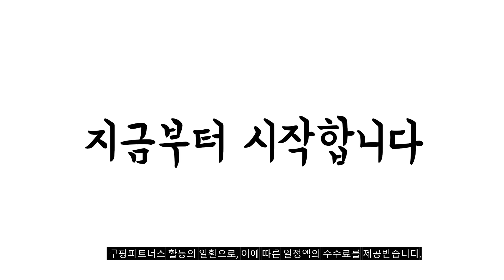2024년 불티나게 팔린 아이패드프로 추천순위 TOP10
❤️❤️❤️ 아이패드프로 구매 가격 평점 리뷰 정리해 봤어요! ❤️❤️❤️

[00:06]
10위. 아이패드 프로 5세대 12.9 128GB 256GB 512GB [1,378,000원]

[00:11]
9위. 아이패드 프로 3세대(5세대) 11인치 128GB 256GB WiFi [1,081,460원]

[00:17]
8위. 아이패드프로 4세대(2세대) 11인치 128GB 256GB WiFi Cellular [820,660원]

[00:22]
7위. 아이패드 프로 3세대(5세대) 11인치 M1 128GB 256GB [971,690원]

[00:28]
6위. 아이패드 프로 3세대(5세대) 11인치 M1 128GB 256GB [1,066,180원]

[00:33]
5위. Apple 정품 2022 아이패드 프로 11 4세대 [2,233,620원]

[00:39]
4위. 아이패드 프로 4세대(2세대) 11인치 128GB 256GB 정품 [820,660원]

[00:44]
3위. Apple 정품 2022 아이패드 프로 11 4세대 [1,939,000원]

[00:50]
2위. Apple 정품 2022 아이패드 프로 12.9 6세대 [1,936,300원]

[00:55]
1위. Apple 정품 2022 아이패드 프로 12.9 6세대 [2,119,000원]